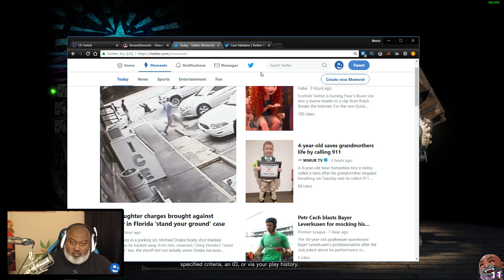Bwana Plays MONSTER HUNTER WORLD - Episode 26